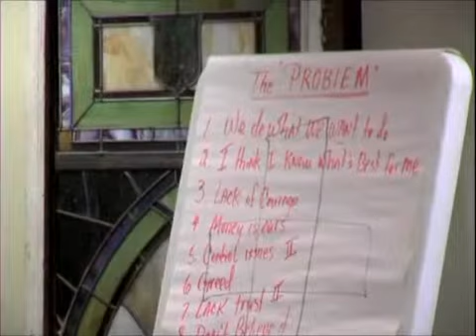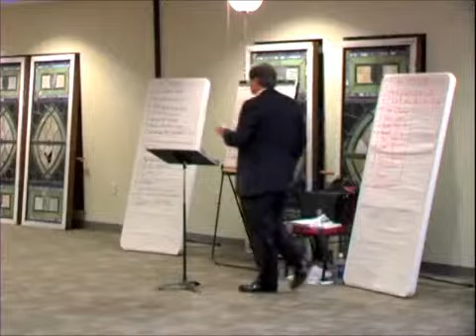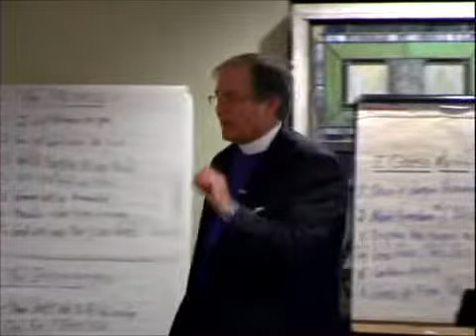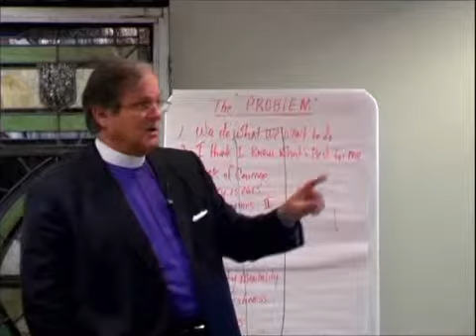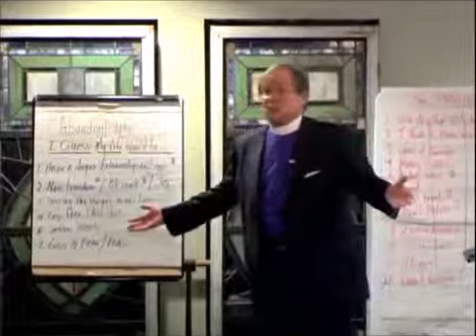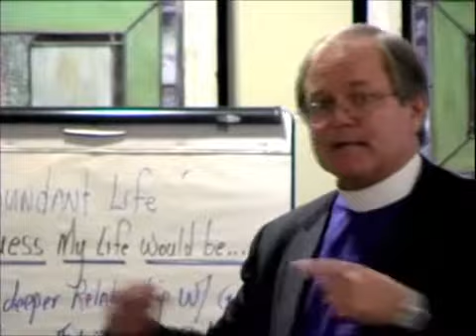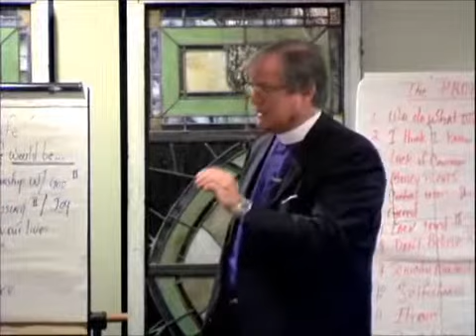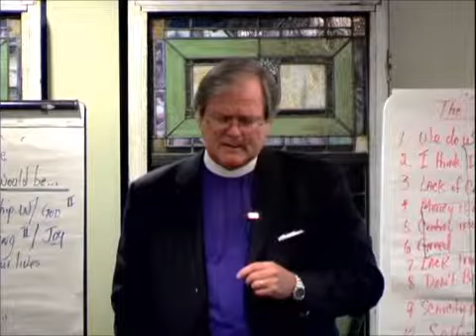Developing Our Theology of Christian Stewardship 1.2 The Rt. Rev. Charles H. Murphy, III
The Rt. Rev. Charles H. Murphy, III Developing Our Theology of Christian Stewardship Section 2